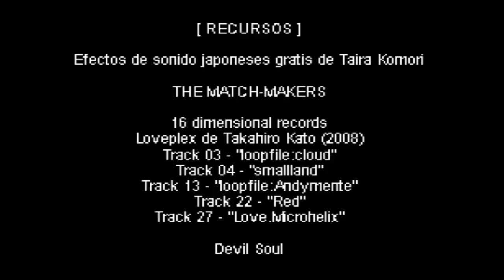Colorful-Español(Guía sin comentario)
*y si para los que leen esto,seguire con finding paradise.